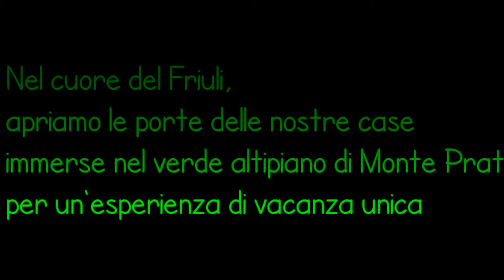SlideShow Forgaria Nel Friuli e Albergo Diffuso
Presentazione del comune di Forgaria nel Friuli e delle case dell'albergo diffuso Forgaria Monte Prat

Foto di: Archivio fotografico ufficio turistico di Forgaria, Marco Giordano, Stefano Palamin, Gabriele De Nardo, Fabio Iardino, Martina Cescutti, Danilo Agnola
Montaggio: Riccardo Marin